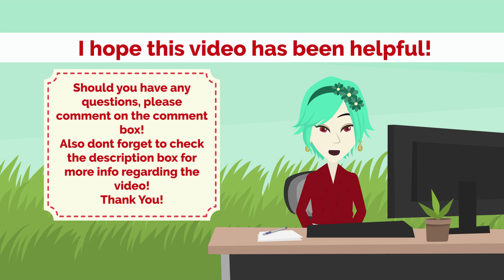KGF Mothers Theme - Indian Song Guitar Tutorial(Nepali Language) (Beginner/Intermediate)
Folklore Hiro

Guitar info +
INTRO          (H-HAMMER  S-SILDE)

E 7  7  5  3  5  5S9 7
A
D
G
B

SONG PART

E  (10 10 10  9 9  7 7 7)X2 TIMES

E 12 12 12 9H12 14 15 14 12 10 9

CHOROUS

E 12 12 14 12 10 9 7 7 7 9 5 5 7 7H9 9
A
D
G
B
E 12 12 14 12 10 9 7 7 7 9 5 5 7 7S9 7
A
D
G
B

I hope to provide better tutorials in the near future, but for now, I hope this one's not too bad, the channel's new and not many followers either but hoping for suggestions to improve my videos. Thank you!

Lastly, if you want to then please click like share subscribe, it's free and doesn't cost money but can make a difference to the channel helping me provide better quality for my next videos.

"Copyright @ {Original animations By Sunny Singh Thakuri}. Any reproduction or illegal distribution of the animation/music content in any form will result in immediate action against the person concerned."